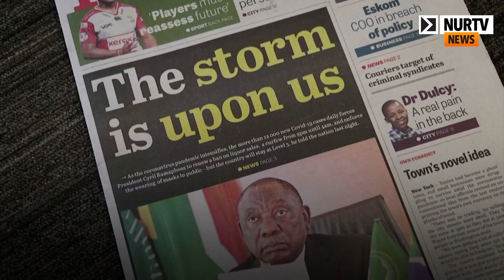Судья из Южной Африки назвал прививку против COVID-19 "дьявольской вакциной"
Сегодня на NurTV News:
Главный судья Южной Африки Могоенг Могоенг сделал несколько скандальных заявлений. Сначала он назвал прививку против COVID-19 "дьявольской вакциной", а потом назвал себя "воином-молитвенником"

А также заходите на наш сайт – самый большой новостной ресурс Казахстана.